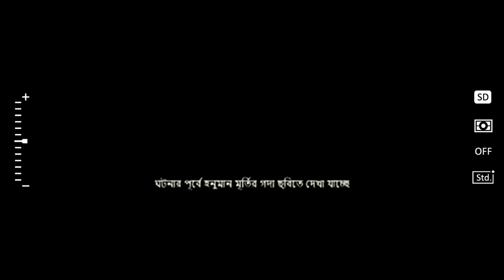CCTV কুমিল্লার ঘ'টনার সিসিটিভি প্র'কাশ